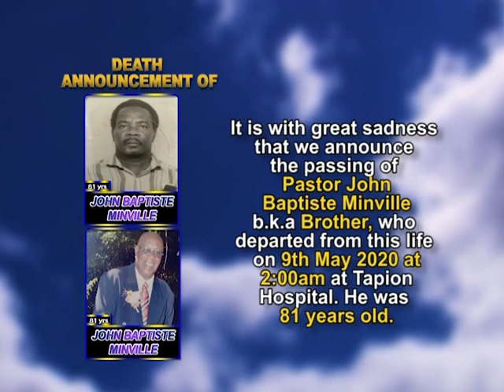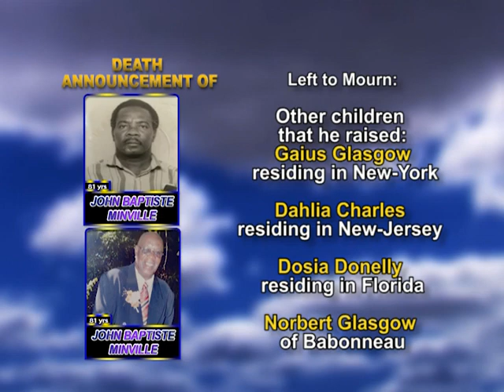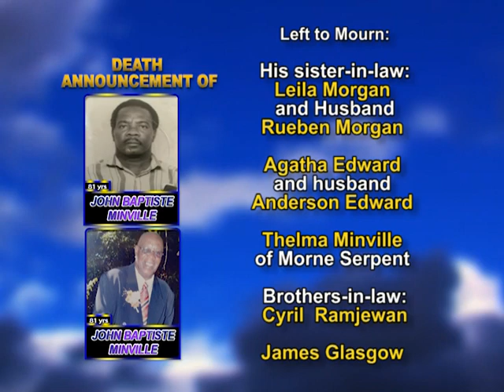John Baptiste Minville long